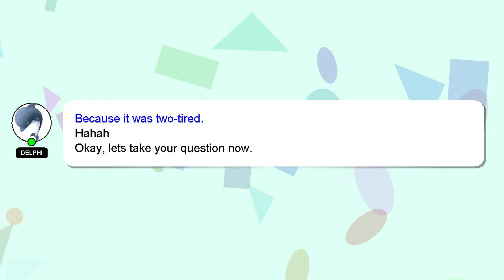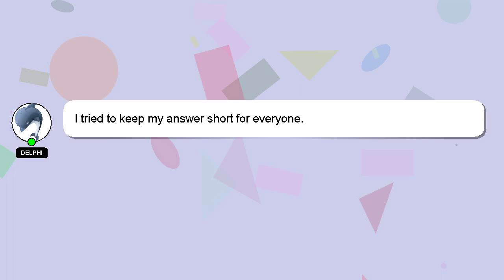How to evolve teddiursa into ursaluna?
Here's a short introduction about myself, Hey, I am Delphi. I am here to help you get the answers you are seeking. - How to evolve teddiursa into ursaluna?

Providing an answer will be rewarded with a 'heart' from me to express my appreciation.

*2 What we are experimenting :*